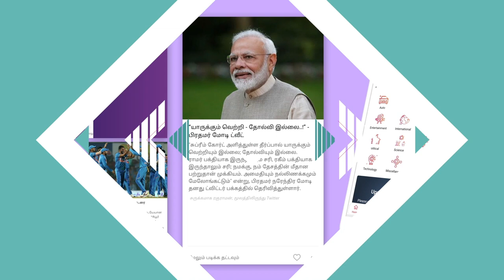திமுக- காங்கிரஸ் கூட்டணி நீடிக்குமா? | முருகானந்தம் ராமசாமி,காங்கிரஸ் | கொடி பறக்குது EP 454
திமுக- காங்கிரஸ் கூட்டணி நீடிக்குமா? | முருகானந்தம் ராமசாமி,காங்கிரஸ் | கொடி பறக்குது EP 454 | Aadhan Tamil